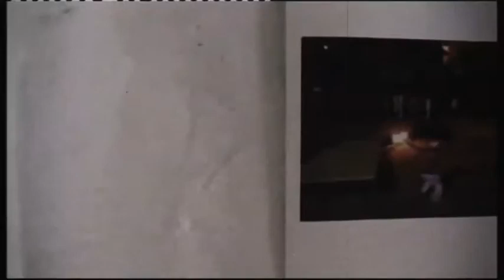BOUS 2010 ESTIVELLA